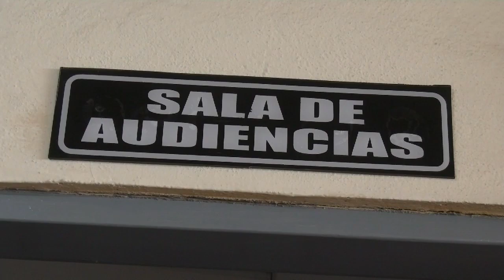Por falta de dinheiro de guarda e murro (vedação), dois alunos quase perderam o ano lectivo.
Director da Escola 1 de maio Basica em chimoio foi condenado um mes de prisao.

De salientar que é o primeiro causo de um Director a negar a transferencia dos alunos em manica.